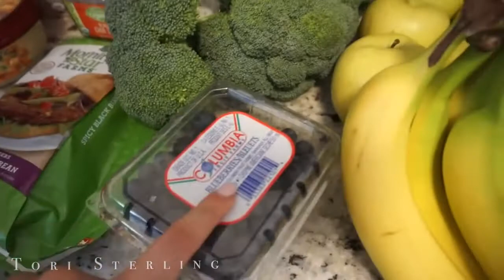Eating Healthy Is Cheaper Than You Think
weight crushers world news 2018 weight loss